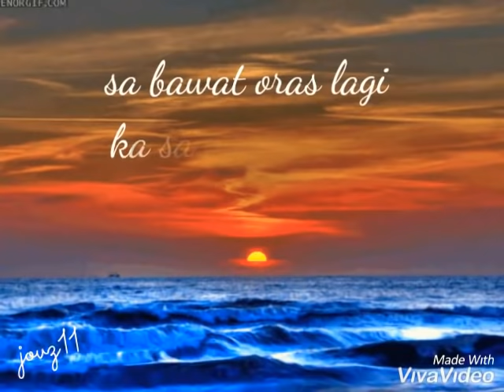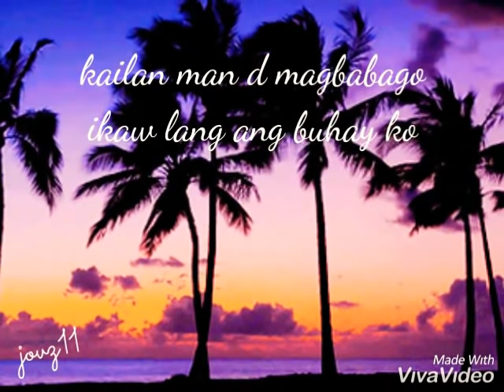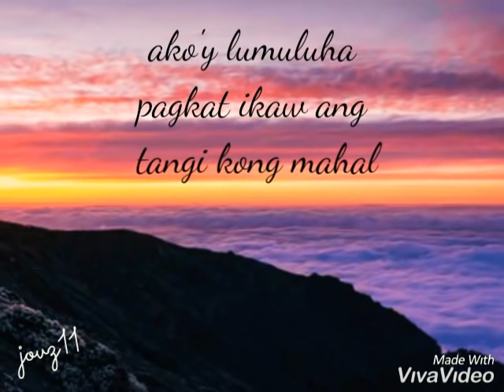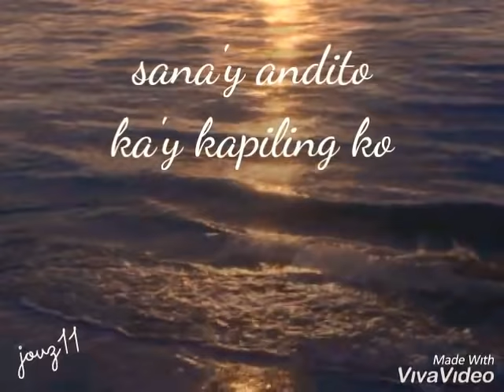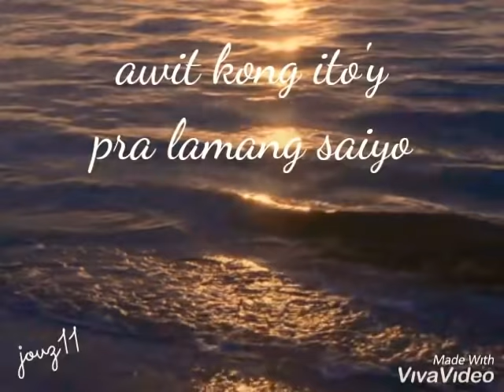Mahal Miss na Miss Kita by Hamier M. Sendad(lyrics)